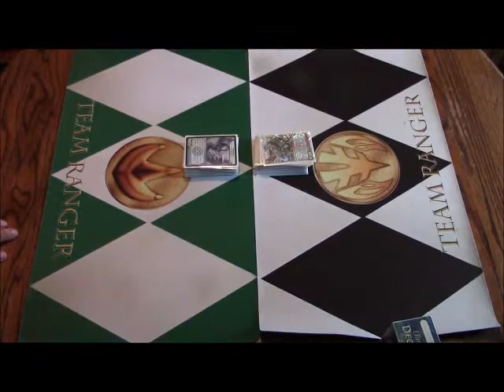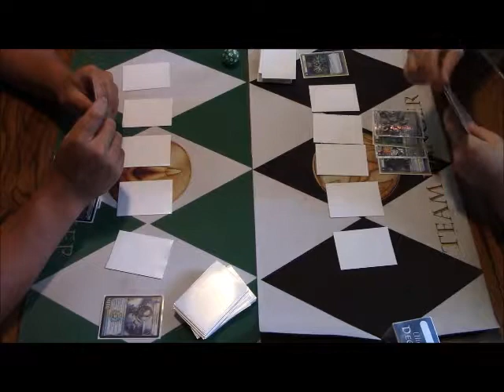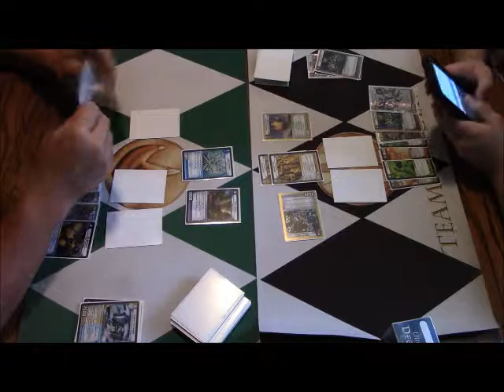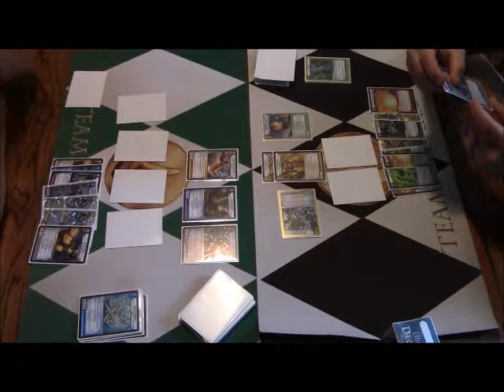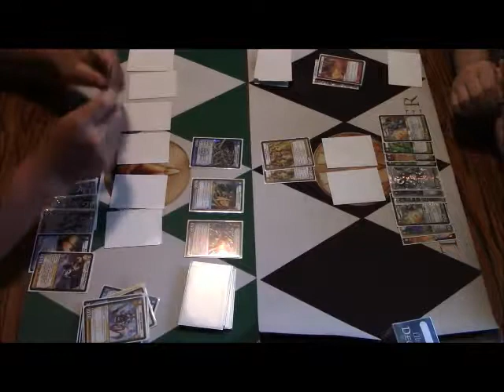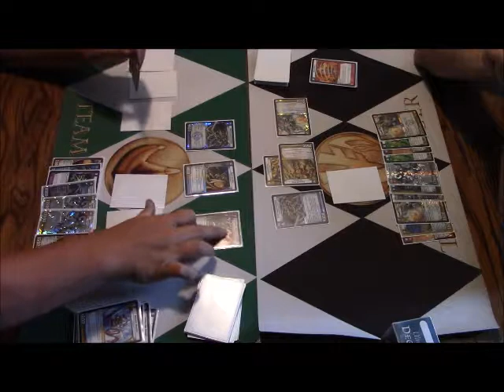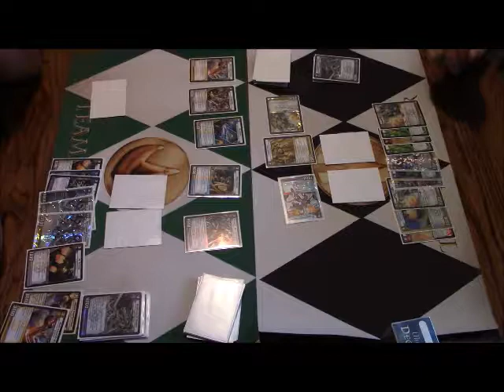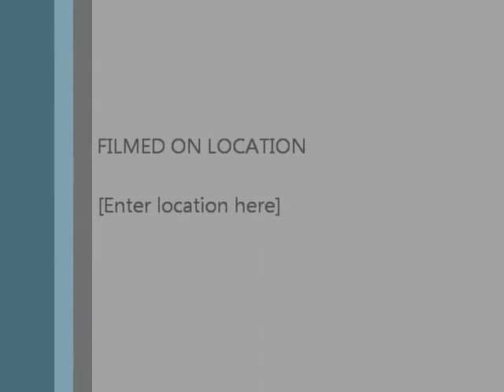Panopter control vs 4-civ control match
Hello and welcome back to the Rangers Dojo for the third match is round one. We have the almighty Panopter deck that swaps out a ton of little blockers to stop their opponent in their tracks vs the insanely good 4-civ control that ran through kaijudo while alive. These are both very good deck that are a very enjoyable to watch ! ITS TIME FOR THE SECOND MATCH TO START! Sit back relax for a fun match it was a blast playing it ..If you did as well it mean alot to get a LIKE comment and if your new hit that SUBSCRIBE button.

Song             Vamos Power Ranger

Artist            Ricardo Sliva

Album          Animate, Con Mis Canciones de
Anime

Writes           Shuki Levy, Haim Saban

Licensed to YouTube by   The Orchard Music (on behalf of Prodisc); BMI - Broadcast Music Inc., PESL, Warner Chappell , and 8 Music Right Societies